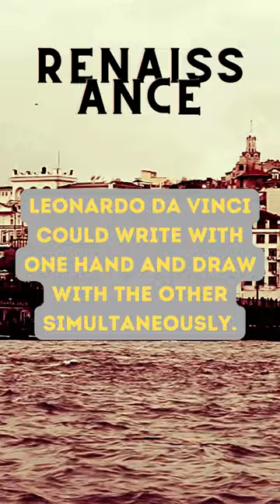5 Surprisingly Silly History Facts You Never Learned in School!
Delve into the wacky side of history with these 10 obscure and hilarious historical tidbits that textbooks conveniently left out! From bizarre ancient traditions to comical anecdotes of famous figures, this entertaining short promises to leave you in stitches while expanding your historical knowledge. Join us for a laughter-inducing journey through the quirkier chapters of our past!